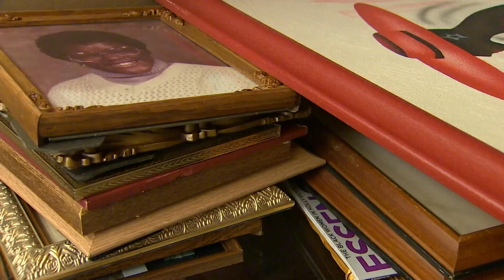South Seattle community saves affordable housing complex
The Arches Apartments on Rainier Avenue South have been affordable housing for years. The owner recently died, and the apartment building went up for sale.

Theresa Morris lives in the affordable housing complex across the street called The Brighton.

“It’s everything, they really try and watch the rent for us," said Morris. She is currently packing to move upstairs and into a bigger apartment.

“I’ve seen displacement play out my whole life,” said Curtis Brown, the Executive Director of the Brighton.

He saw the affordable housing complex across the street go up for sale and decided it had to be saved.

“People shouldn’t have to move because they can’t afford property that they’ve lived in for 20 years,” said Brown. Home prices have gone up in the Rainier Valley as locals are getting displaced.

Competing against multiple offers, Brown got a loan and began crowdsourcing money.